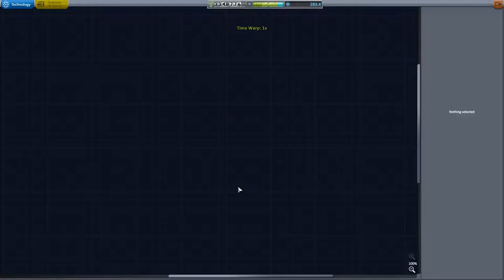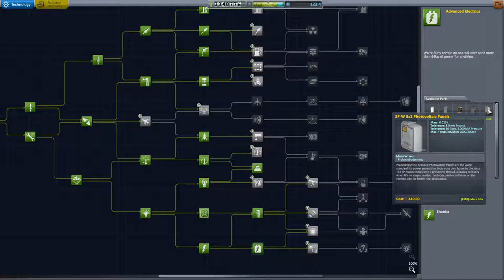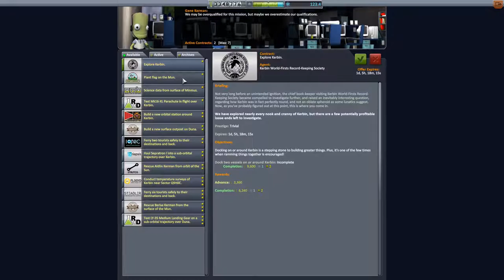Kerbal Space Program Let's play II Folge 133 Deutsch